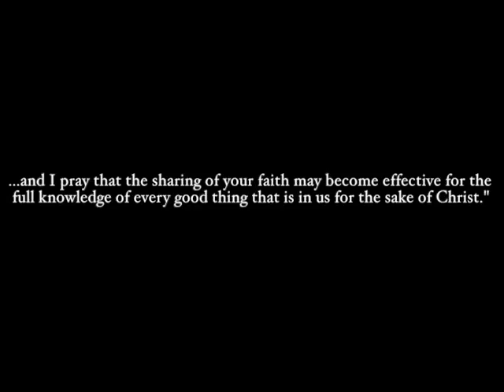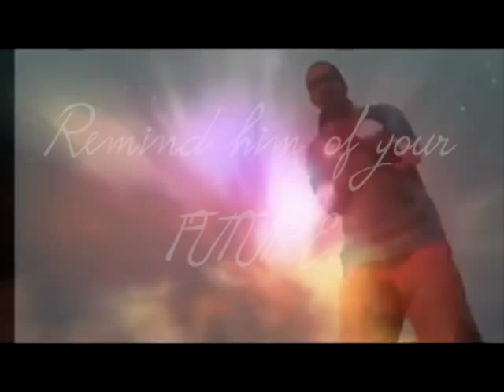Kingdom Muzic Presents Woo Woo - The Altar (Memorandum video)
Today a year ago Woo Woo was tragically murdered and today his voice and the message of Jesus Christ which he stood for rings even more loudly today after his death. Rest in Heaven Woo Woo!